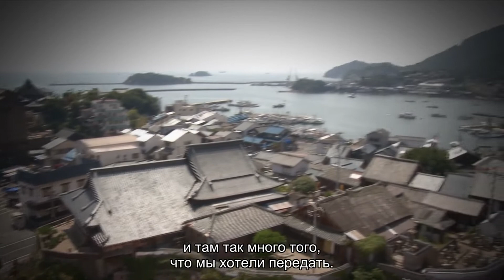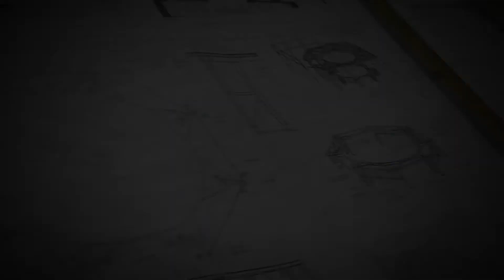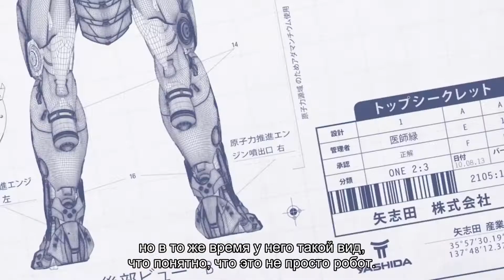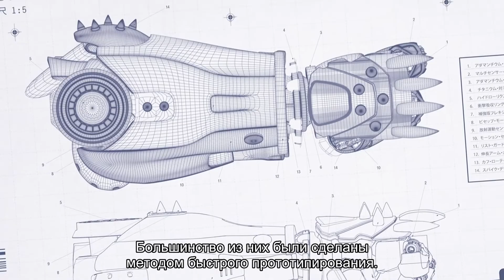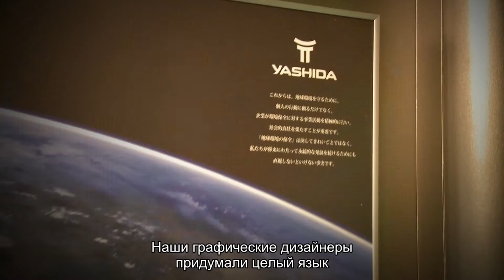На съёмках Росомаха бессмертный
Как снимали фильм Росомаха бессмертный